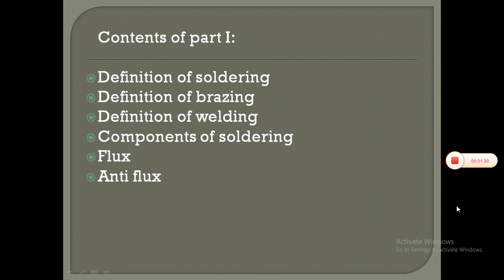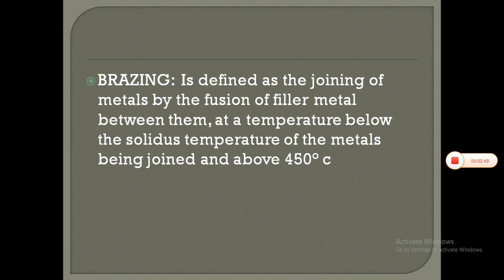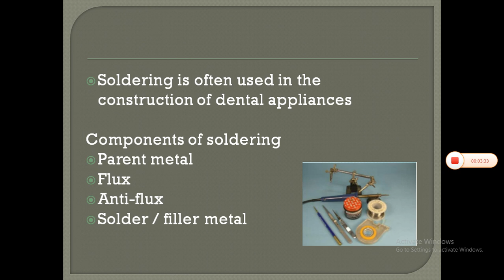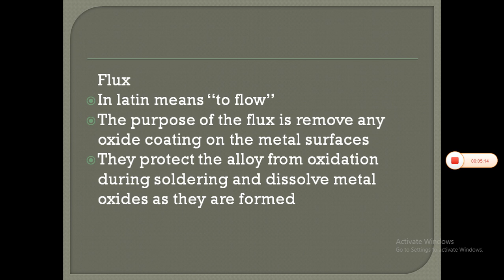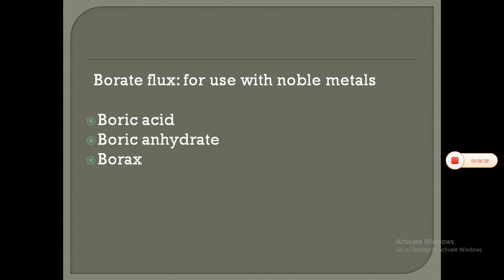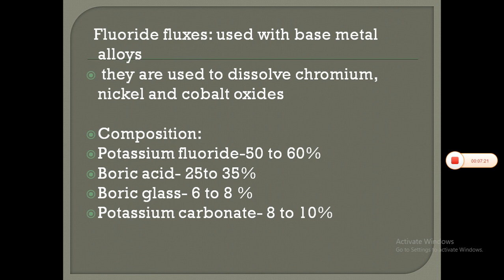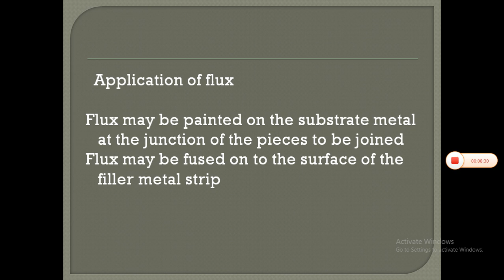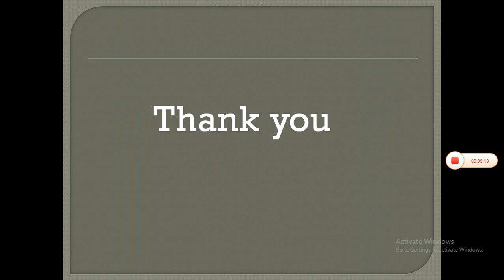Soldering, brazing and welding- part-I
Photographs, radiographs and any content taken from textbooks or journals are acknowledged.